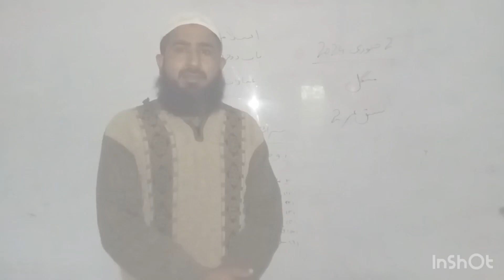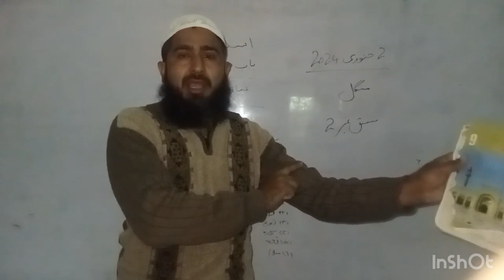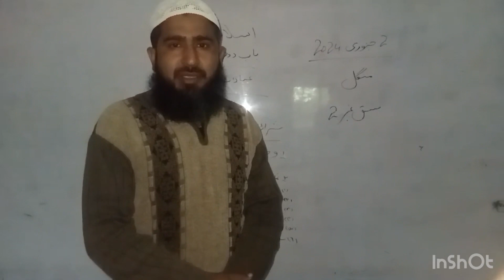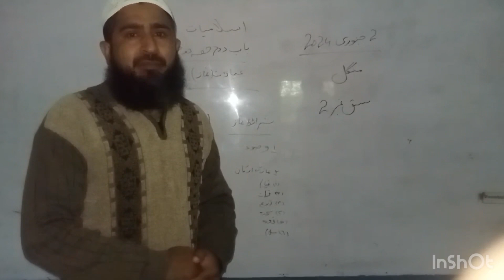Class Pre-9th | Subject اسلامیات | Lecture on 2